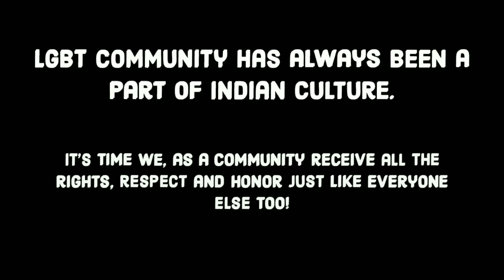LGBT History in India | LGBT chi Pathshala | वर्ग ४ | Marathi Gay Video | Loverohity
The presence of the LGBTQ+ community has always been seen since ancient India. Be it mythology, history, or culture, there is proof about the LGBT community's presence in India everywhere and all the time. Same-sex marriage, gay, lesbian, bisexual, transgender, etc are not western concepts.

Join me as I try to uncover the myth of Indian LGBT history and highlight its presence in Indian culture.